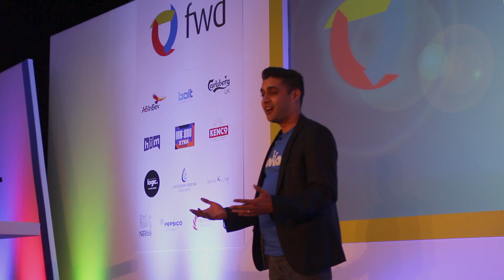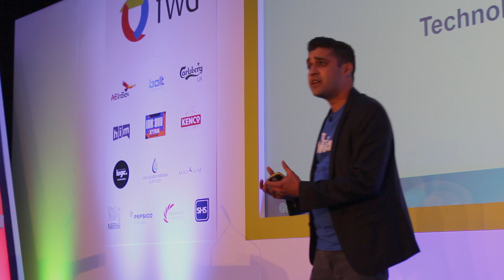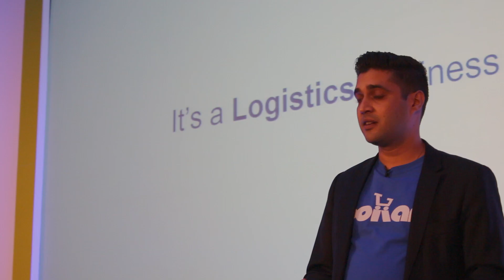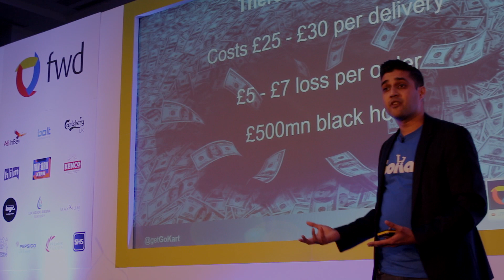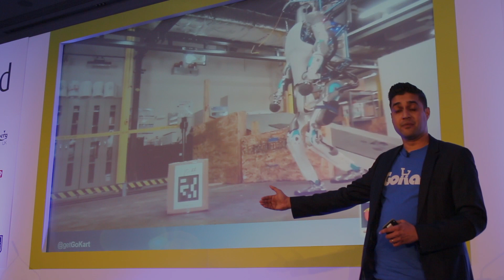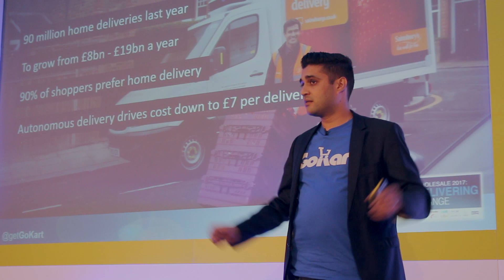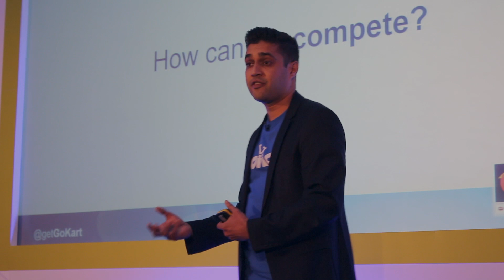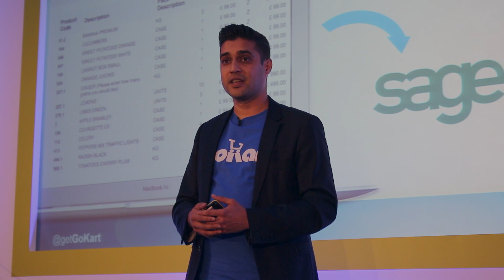Gokart at the FWD 2017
Our founder Anx speaking at the Federation of Wholesale Distributors 2017 conference.  Change is closer than you think